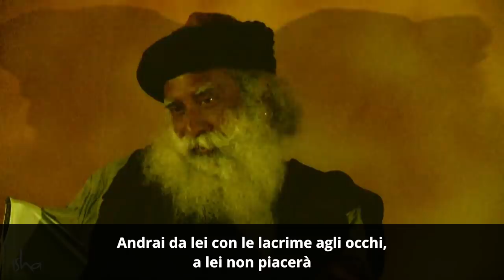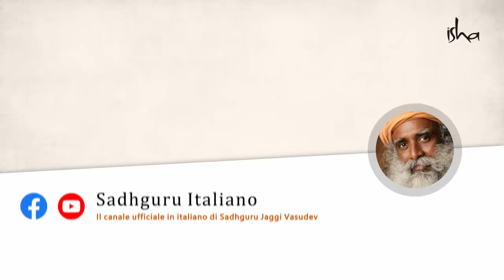Vuoi conoscere le tue vite passate? | Sadhguru Italiano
Sadhguru risponde ad una domanda riguardante l'esplorazione delle vite passate e parla del suo incontro con una donna che credeva di essere la moglie di Tom Cruise nella sua vita precedente.